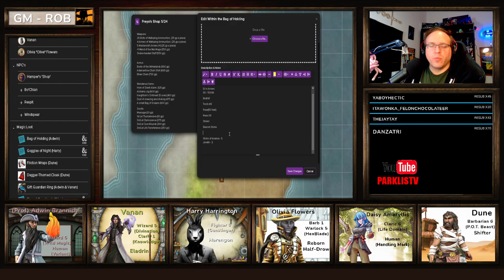Either reviving the Cleric or saving a Princess - Essrena Sword Coast Homebrew 5TH ED Campaign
Either reviving the Cleric or saving a Princess - Essrena Sword Coast Homebrew 5TH ED Campaign -- Watch live